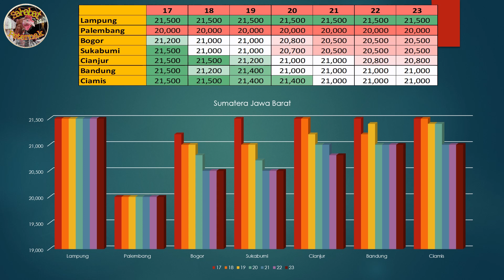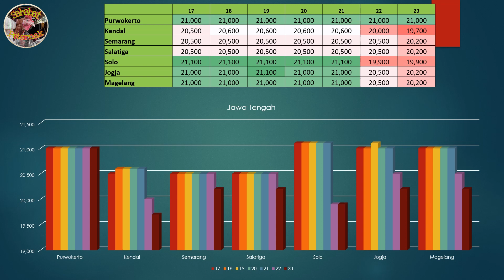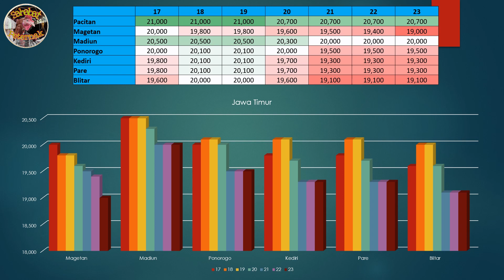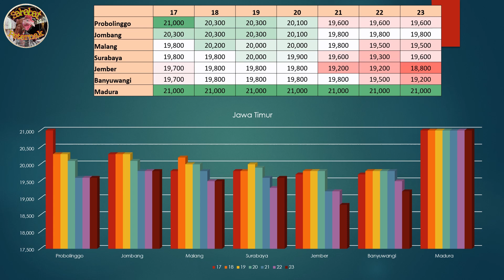Harga Telur Ayam Ras Hari Ini, Jumat 23 Oktober 2020 II Ayam Petelur II Harga Peternak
Sahabat Peternak
Adalah channel yang dapat dijadikan rujukan bagi penggemar ternak ayam petelur, calon peternak ayam petelur, maupun karyawan yang sedang mencari referensi yang dapat dijadikan hobby bermanfaat,

Merupakan channel yang menampilkan :
1. Tips beternak ayam petelur yang bagus
2. Tips pembangunan kandang ayam petelur, mulai dari pembangunan pagar, gudang, sampai kandang tersebut berproduksi
3. Harga telur ayam ras